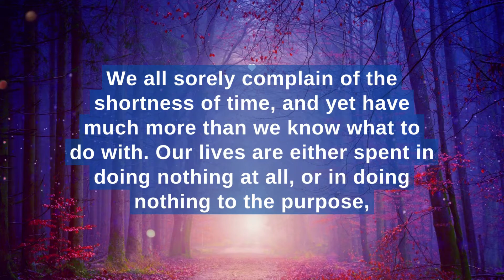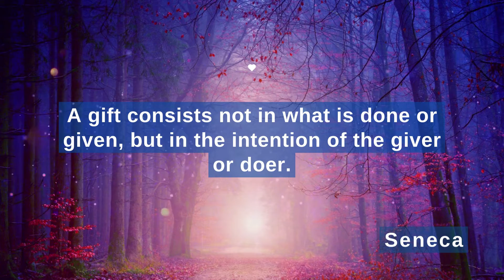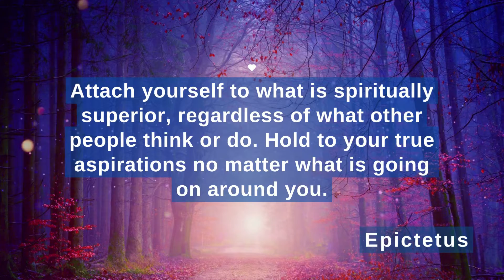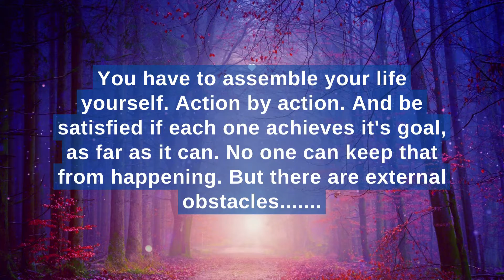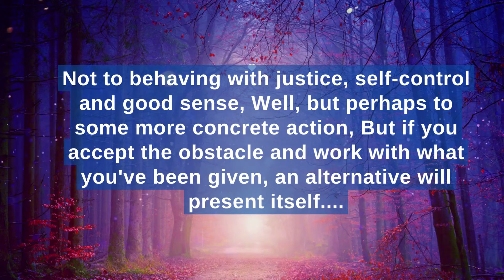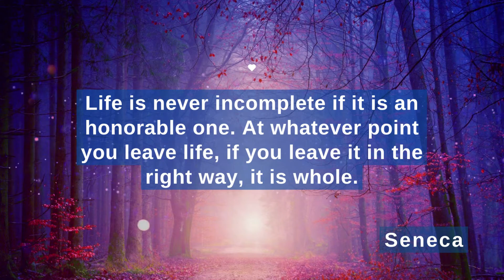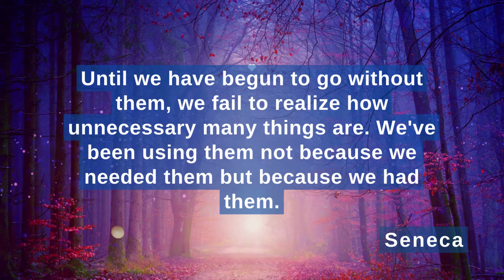BE UNSHAKEABLE | Ultimate Stoic Quotes Compilation For A Strong Mindset | Part 2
Stoic quotes and Stoicism are often used to help people find inspiration, motivation and the tools to deal with hardships and struggles in everyday life.
This is a compilation of quotes from the Stoic philosophers Epictetus, Marcus Aurelius, and Seneca.

Remember to ALWAYS Live Your Best Life!

Many thanks to everyone for listening and for leaving your comment.
If you want to make suggestions please feel free to do so in the comments.